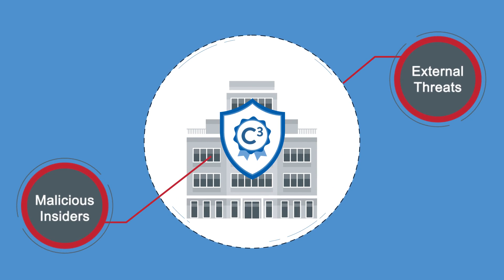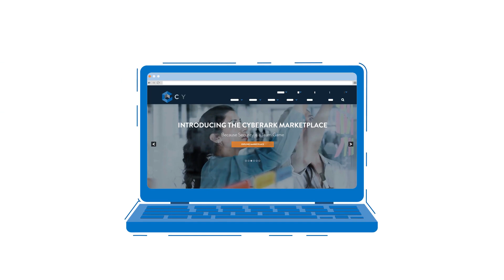Defend Against Attacks - CyberArk C³ Alliance Program Overview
The C³ Alliance helps customers defend against evolving and increasingly damaging attacks with solutions that work together to minimize attack surface vulnerabilities and maximize the ability to deter and respond to attacks while keeping operations running smoothly and efficiently.